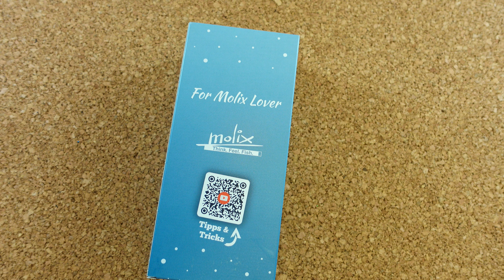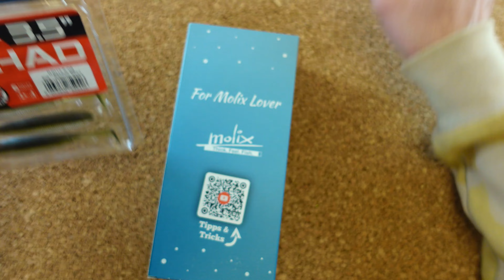MyFishingBox Adventskalender Pro 2021! Der WOLPETINGER aus bewährten Ködern!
Endlich Adventszeit, da wird es doch wieder Zeit täglich die Türchen der MFB Kalender zu öffnen! In diesem Jahr hat es sich der Platzhirsch nicht nehmen lassen gleich 3 Kalender an den Start zu bringen! Werden diese den Erflolg der letzten Jahre toppen können?